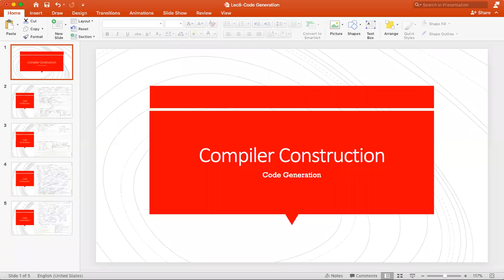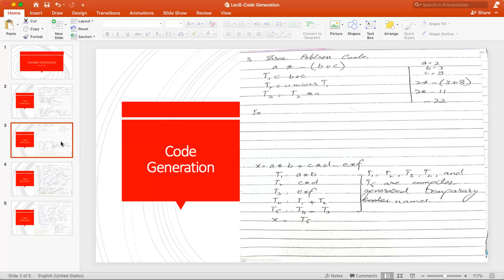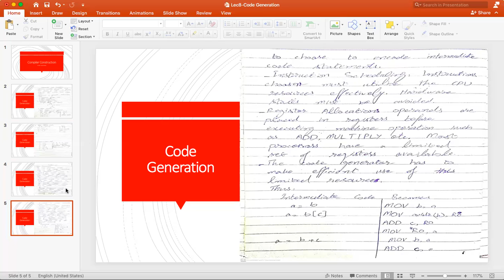Computer Science - Compiler Construction - Lec8 - Code Generation